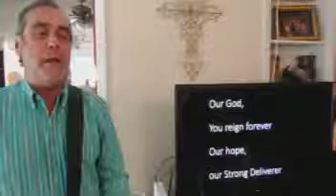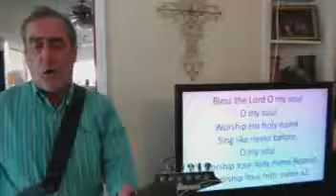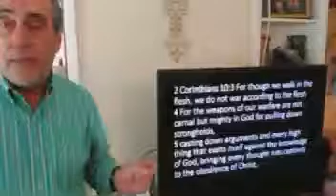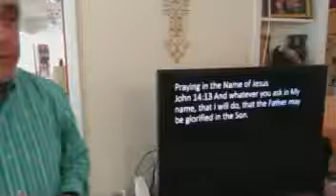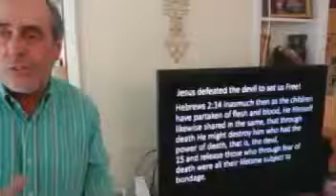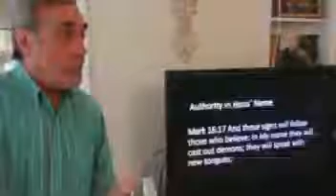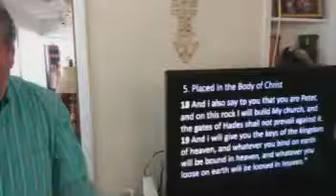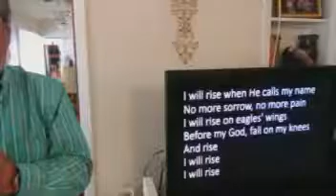Spiritual Warfare Part 4